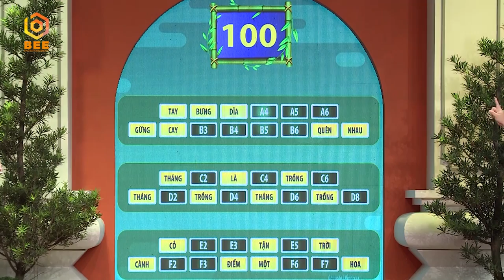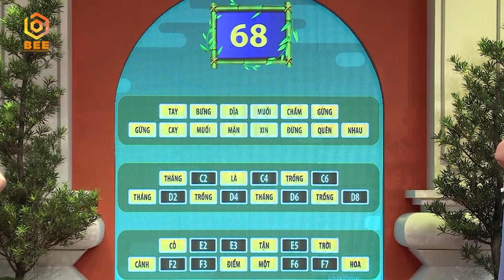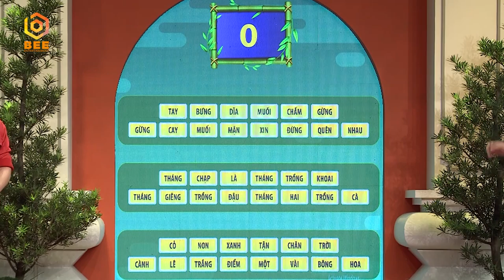Sao Hay Chữ | Đại Nghĩa toát mồ hôi với màn khẩu chiến của Dương Thanh Vàng, Tuyền Mập | Tập 2 Full